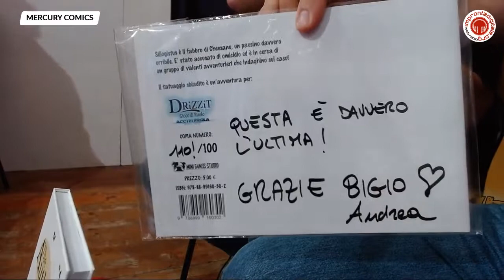Bigio - Shockdom e MiniG4m3s - Lucca CG 2019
In diretta da Lucca Comics & Games - Mercury Comics con Bigio  parliamo della sua variegata produzione (Drizzit, The Author, Giochi di carte, Giochi di Ruolo, Miniature,... ) edita da Shockdom e da MiniG4m3s